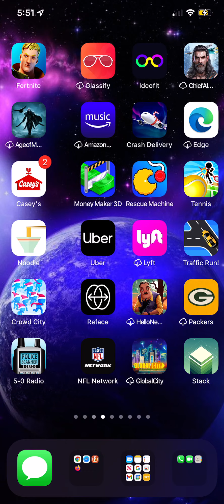Traffic Run trying for new high score